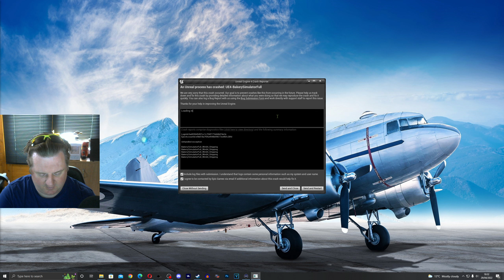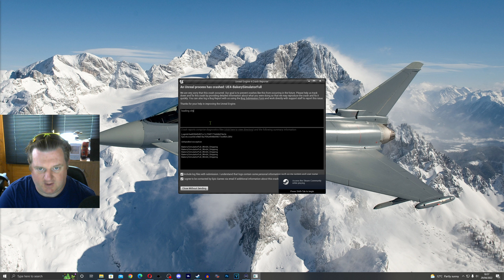ep3 NEW Truck + Upgrading Premises to Tier 2 in Bakery Simulator Full Game